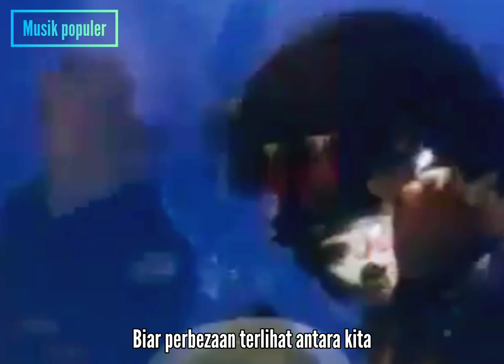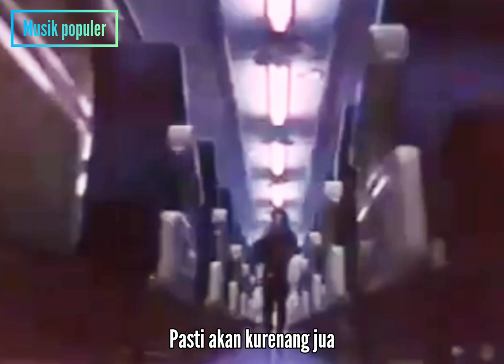suci dalam debu (iklim+video klip)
Kumpulan Iklim merupakan sebuah kumpulan Rock menjadi fenomena yang bermula pada tahun 1985; terkenal di Malaysia, Indonesia, Singapura, Brunei, selatan Thailand, dan Kepulauan Cocos di Australia pada sekitar tahun 90'an. Iklim terbentuk secara rasmi pada tahun 1990 dan menyanyikan lagu-lagu Melayu bergenre Rock dan Slow Rock. Iklim menjadi siulan zaman itu kerana popular dengan lagu “ Suci Dalam Debu “. Hingga kini lagu iklim sentiasa putar dicorong radio.

Iklim￼

Album pertama Iklim, Satu Kesan Abadi.

Latar belakangBerasal dari￼ Terengganu, ￼ MalaysiaGenreRock / Slow RockPekerjaanPenyanyi / Pemuzik / Penggubah laguInstrumenVokal / PemuzikTahun aktif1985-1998
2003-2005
2014-kini

Syarikat rakaman

Suara Cipta Sempurna (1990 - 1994)
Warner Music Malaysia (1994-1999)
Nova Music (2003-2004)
GP Records IndonesiaAhliAzmani - vokal
Umarul - gitar utama
Mohalim - bass
Huzali - keyboard/gitar kedua
Kama - DramBekas ahliSaleem - vokal (meninggal dunia)
Khir Rahman - vokal

catatan: lirik dalam video ini bukan asli bawaan, tapi hasil dari editan saya.